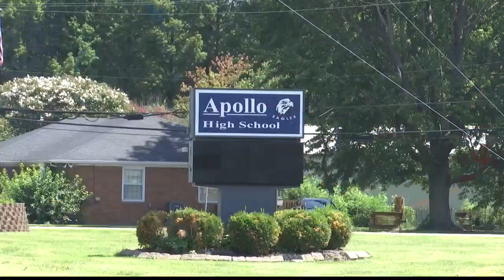Apollo High School Track Alum to Represent U.S. in Thailand